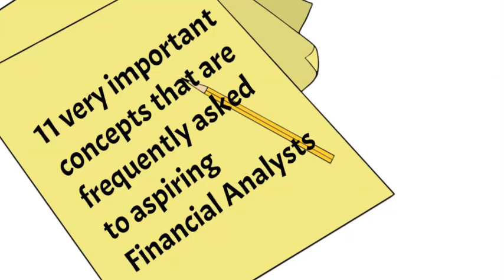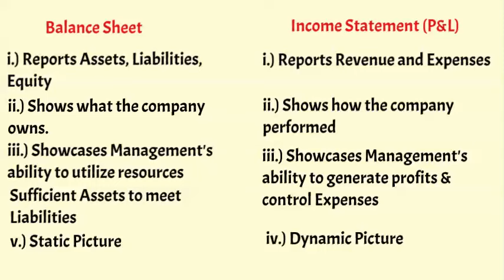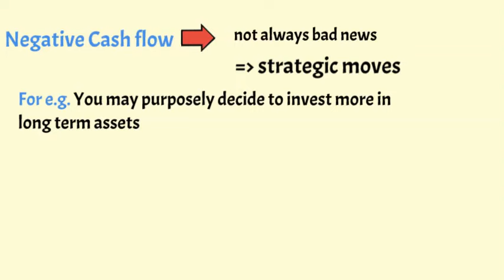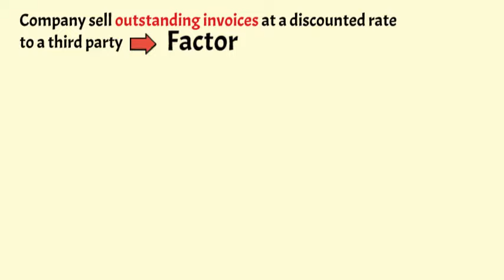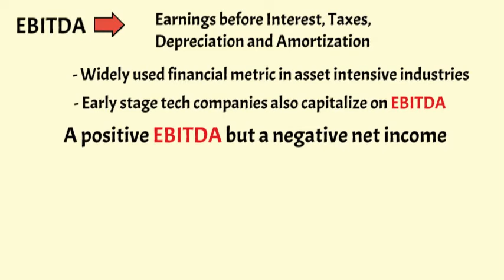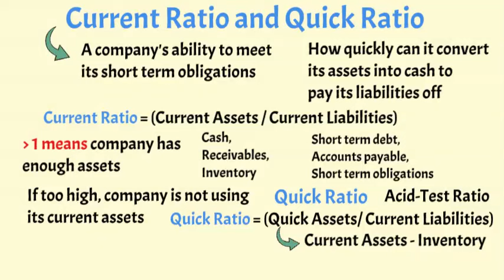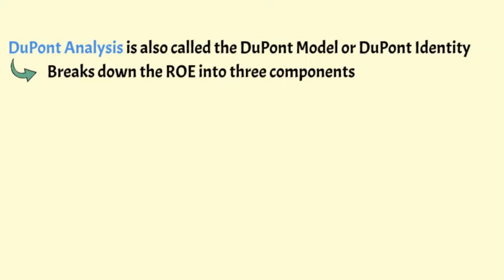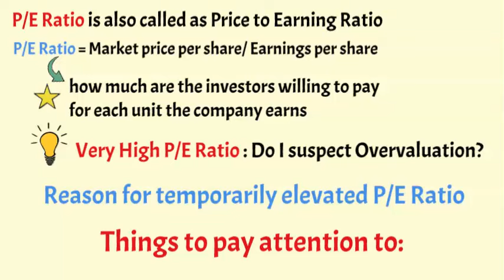11 Financial Analyst Interview Questions - Concepts to Practical Implications | Conceptual Interview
Crack your Financial Analyst Interview with these 11 most important iquestions. Learn the practical implications of the concepts in actual business. Find questions on Balance Sheet, Income Statement, Cash Flow Statement, Negative Cash, Flow, Accounts Receivable, Liquidity, Solvency, EBITDA, Current Ratio, ROE, DuPont Analysis, P/E Ratio etc

Useful for all fresh graduates and experienced camdidates aspiring to grow as Financial Analysts.

Also useful for everyone looking for :

i.) Financial analyst interview questions
ii.) Conceptual interview questions
iii.) Practical implications in finance
iv.) Financial analyst job interview
v.) Interview questions for finance professionals
vi.) Understanding financial ratios
vii.) Fresh graduate finance interview
viii.) Experienced finance candidate tips
ix.) Finance interview preparation